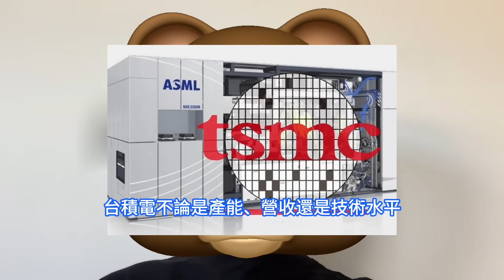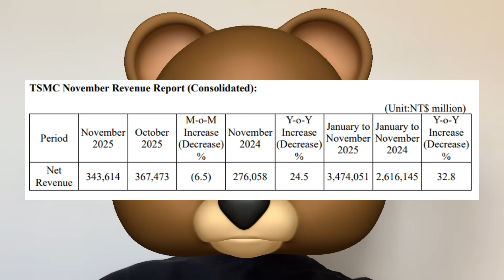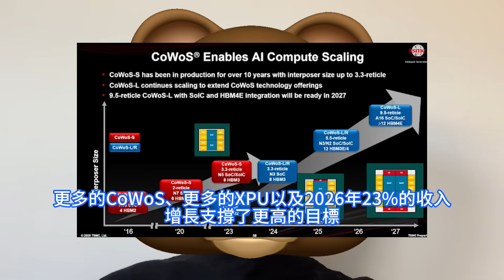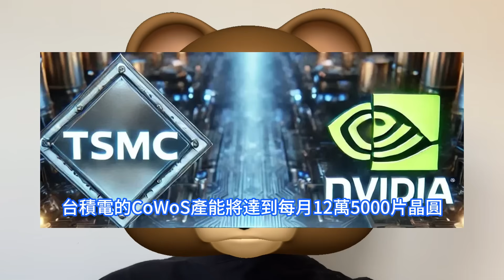極致殺瘋！台積電一關鍵晶片代工產能巨爆單，新數據猛然綻放竟讓資本猛看多。157台EUV曝光機佔全球總量50.8%，技術領先的重要原因。11月營收同比大增24.5%，產能較AI強勁需求仍有差距。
擁有最多的EUV曝光機只是台積電產能和技術領先的重要原因，但這不等於全部，同樣是利用EUV曝光，不同廠商的生產效率、良率及晶片質量也是不一樣的。台積電11月銷售額3436.1億元新台幣，同比增長24.5％，仍創歷年同期新高，但不及上一個月的3674.73億，環比下滑6.5%。在全球晶片封裝技術競爭日趨激烈的背景下，台積電的先進封裝產能正面臨持續增長的需求壓力。